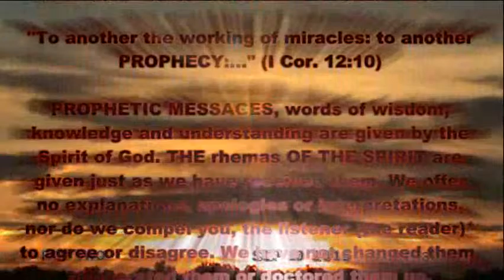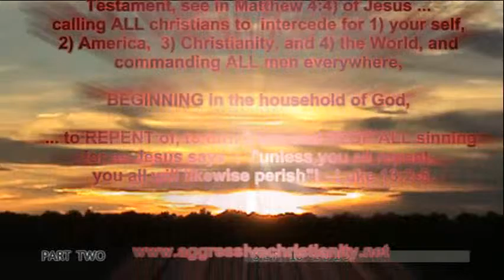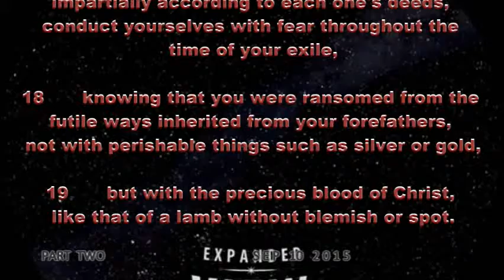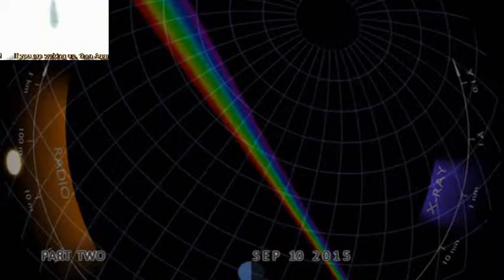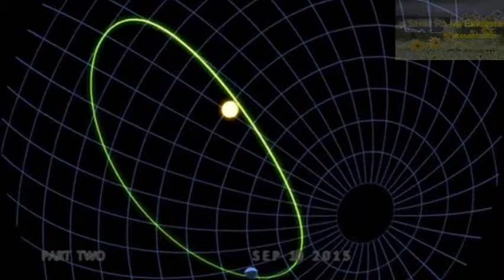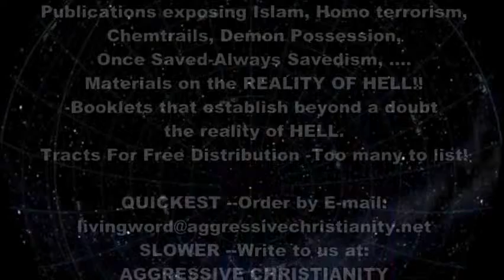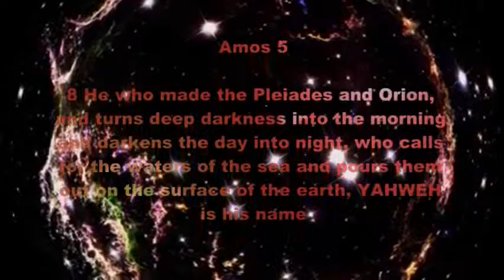Daily Prophetic Words Sept 10 2015 Pt2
Repent means 1) change of mind,  to regret wrongs done, resulting in 2) change of behavior to ammend, correct and make restitution by doing right towards God and those you wronged.
Revolution means to revolt against , to overturn, to mutiny from one to another: eg, against sinning to doing the moral and right.